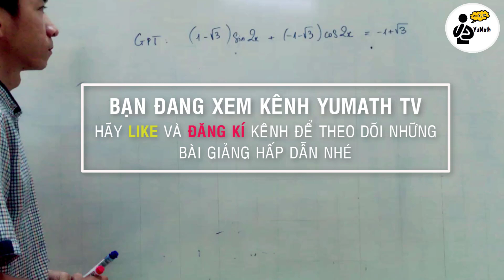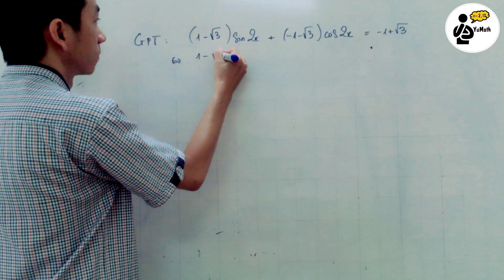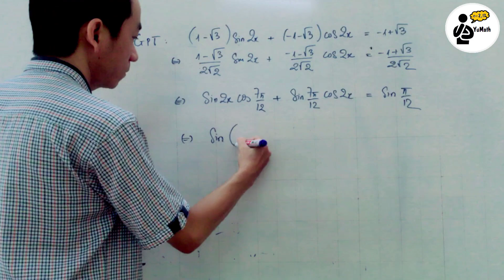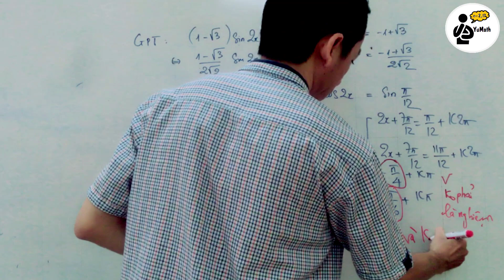Toán 11: Sai lầm khi giải phương trình lượng giác asinx+bcosx=c | Kỳ 1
Mở đầu cho chuyên mục "sai lầm ở đâu" là một bài toán lượng giác khá hay và có lỗi sai lầm khá cơ bản mà học sinh hay mắc phải. Bài toán có dạng asinx+bcosx=c. Lời giải đáp sẽ có sau 2 ngày tại phần comment bên dưới nhé
✏️Giải Toán cùng thầy Phuong